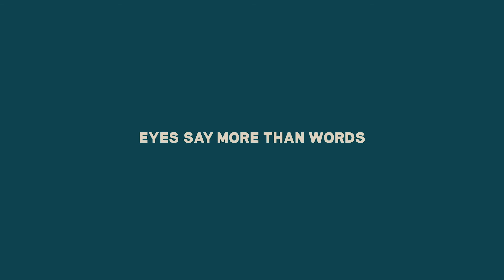EYES SAY MORE THAN WORDS Fashion Film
Official Selection for 2020 Bokeh SA International Lifestyle & Fashion Film Festival